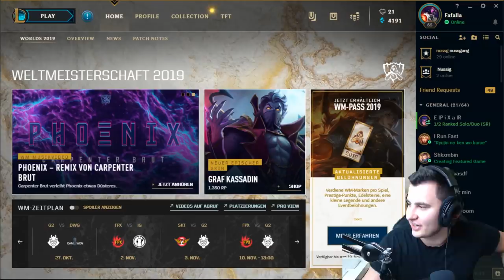No Hands Gameplay! Stream Highlights mit Albi [League of Legends]